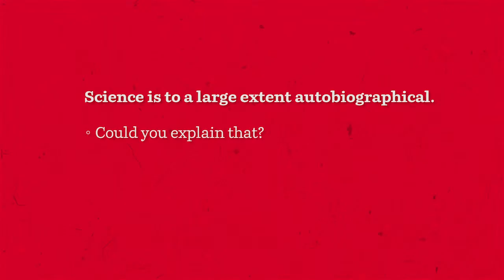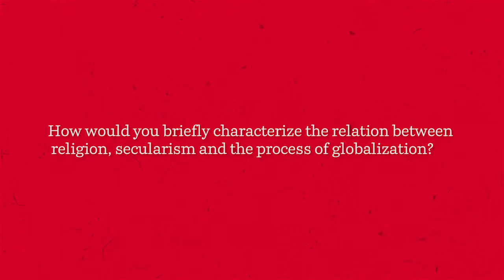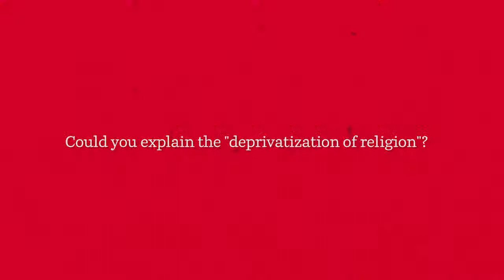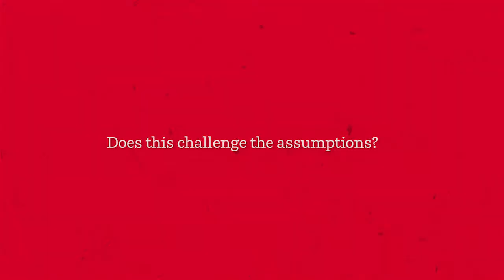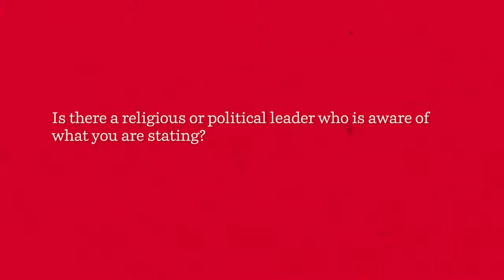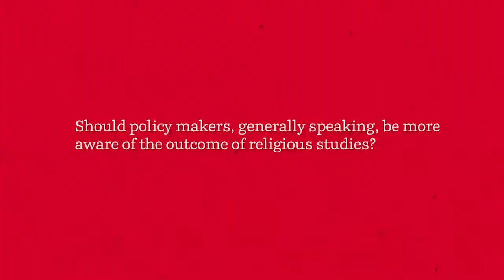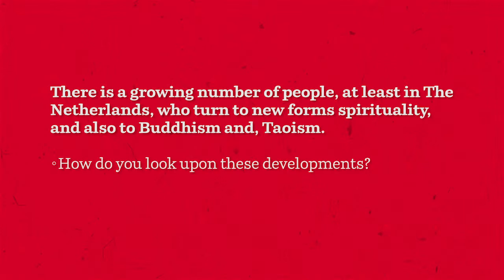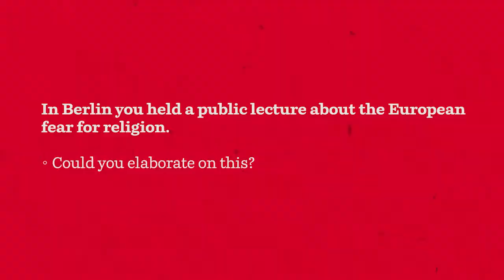José Casanova - Religion in Urban Spaces - Extended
José Casanova (Georgetown University) is one of the top scholars in the sociology of religion. His book "Public religions in the modern world" became a modern classic in the study of religion and politics. In this widely renowned book, he reevaluates the theory of secularization in light of the global resurgence of religion, focusing on the phenomenon of "deprivatization", or religious re-engagement in the public sphere.
Produced by - Sensu Science
Commissioned by - University of Groningen
Director - Jesper Buijvoets
Producer - Caspar de Zeeuw
Interviewer - Nyckle Swierstra
D.o.p. - Walker Pachler
Sound Recordist - Caspar de Zeeuw
Editor - Jesper Buijvoets
Sound Design - Jesper Buijvoets
Sound Mastering - Kudo Studio
Soundtrack: Edward Shallow - Regular Sky Ghosts